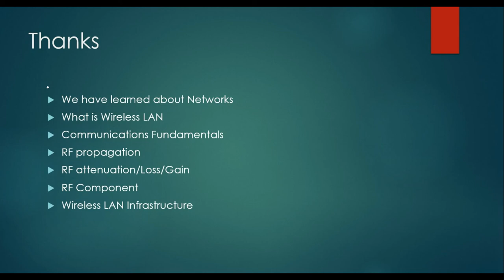Chapter 8 : WLAN infrastructure (Basic of Wireless in hindi)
This video talks about wireless NIC, Access point, Controller, and clients.